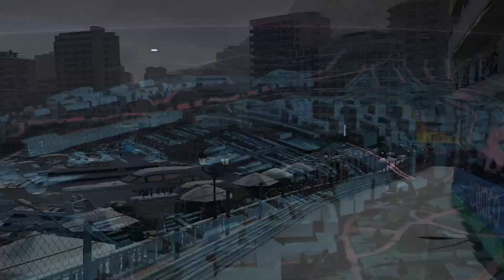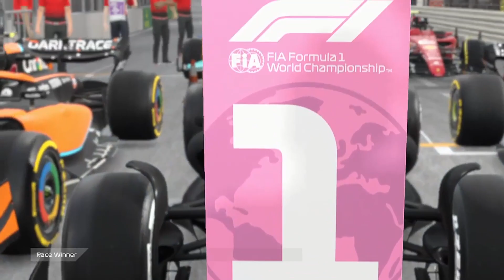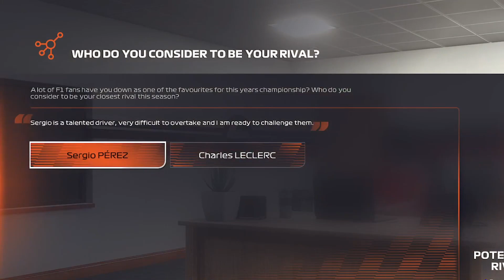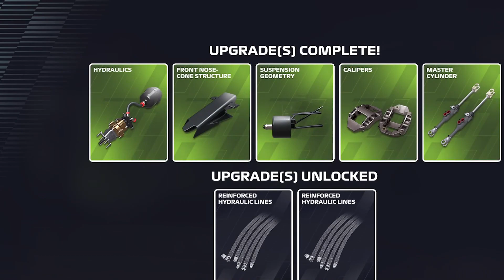F1 2022 - My Team Career - Season 2 - Round 7 - Monaco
Welcome to F1 2022, We'll be taking on Career mode with our very own team
For season 2

We head to round 7 in Monaco